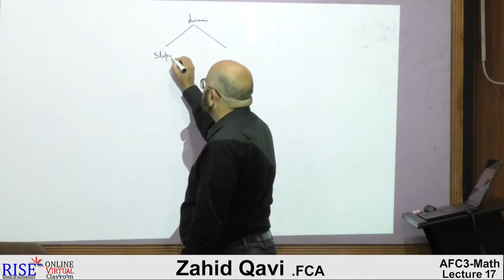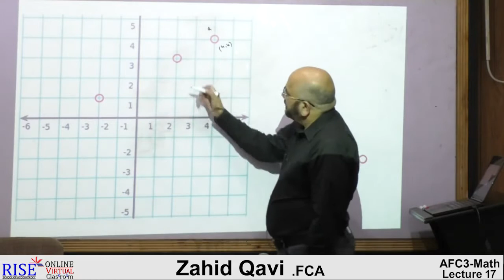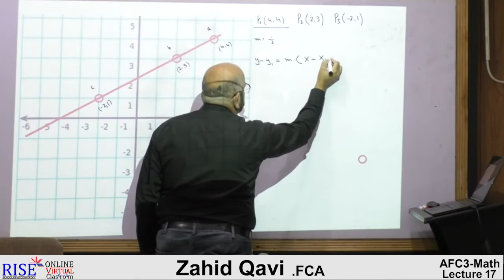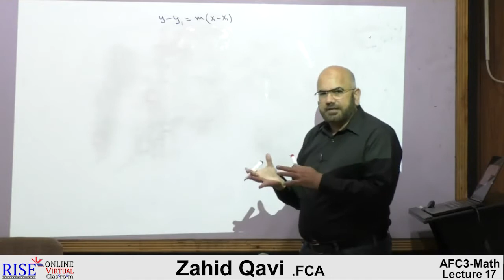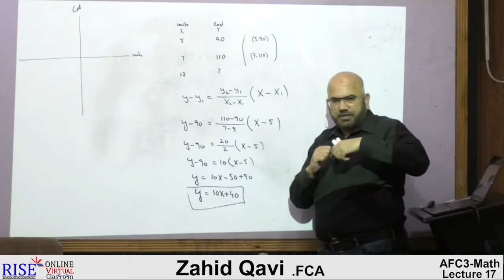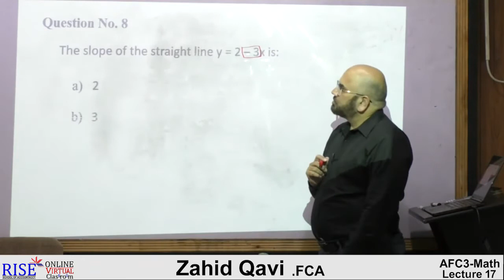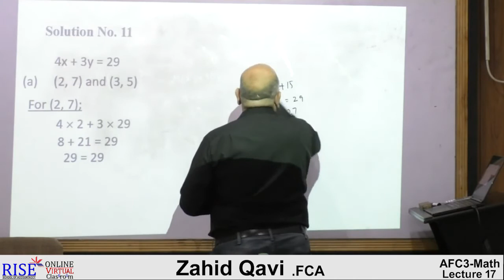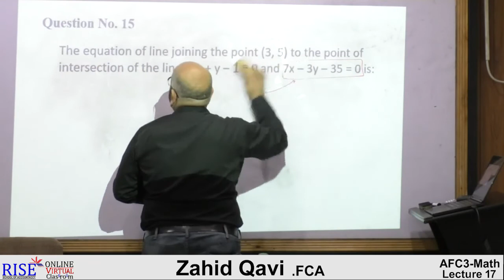Lecture # 06 | Chapter # 1 | CA PRC-02 QM by Sir Zahid Qavi | RISE